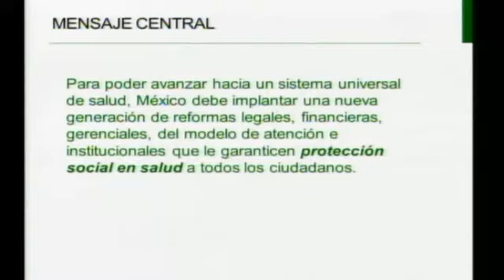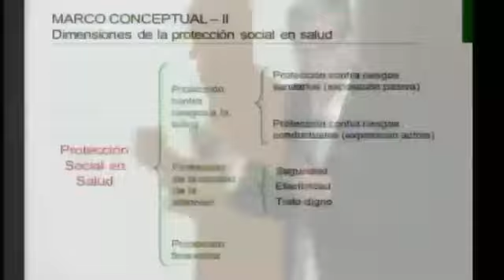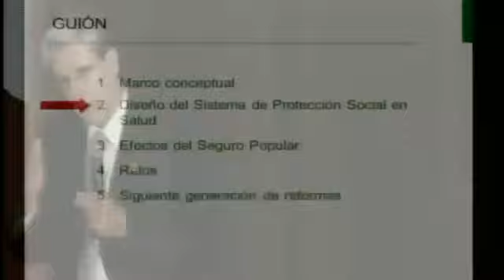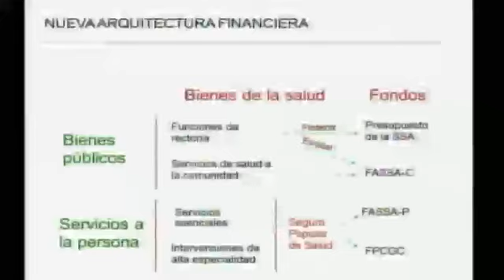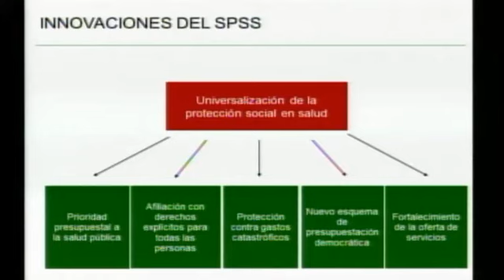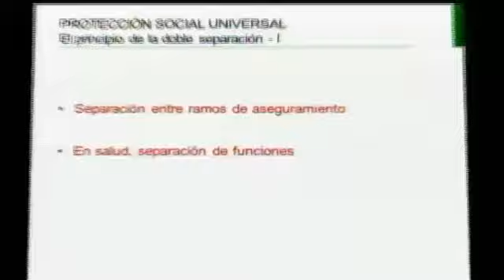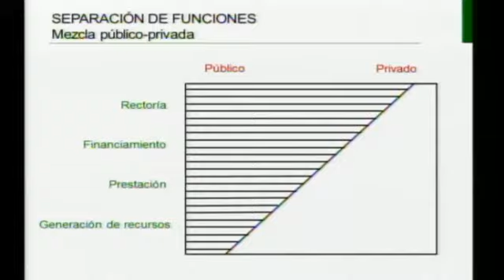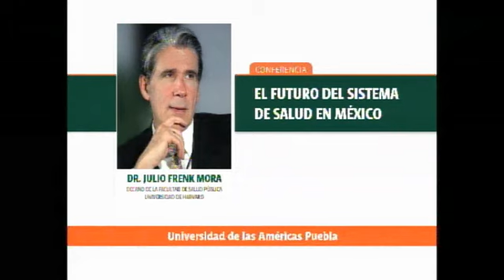El Futuro del Sistema de Salud en México. Dr. Julio Frenk Mora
"En México en el 2000 entre 3 y 4 millones de familias se arruinaban económicamente porque tenían que pagar por atención médica de su bolsillo. Con base en ese diagnóstico se dio una reforma importante dirigida sobre todo para garantizar la protección social de salud para toda la población", resaltó el Dr. Julio Frenk Mora, decano de la Facultad de Salud Pública de la Universidad de Harvard, en su conferencia dictada a estudiantes de la Universidad de las Américas Puebla.